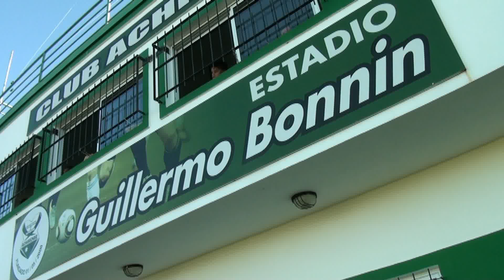VIDEO CLIP ACHIRENSE VS. SAN JOSE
FUTBOL INFANTO JUVENIL - PRIMERO DE MAYO A PURO FUTBOL - ACHIRENSE VS. SAN JOSE